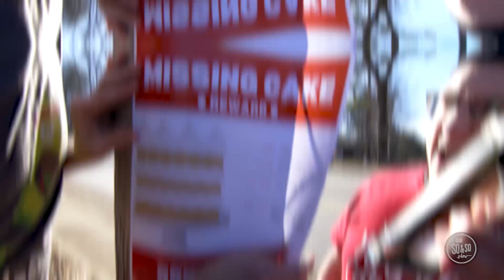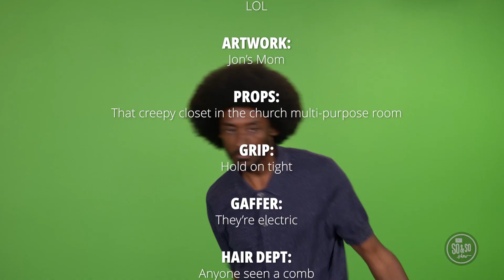KIDS CONNECT ** JUNE ** WK1